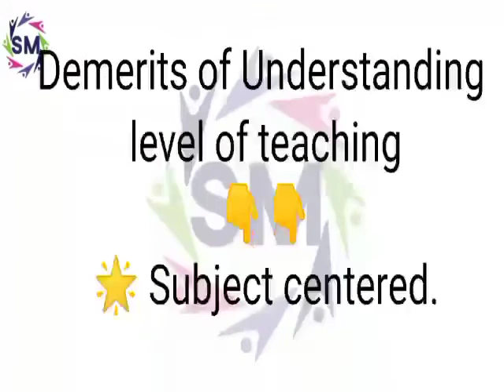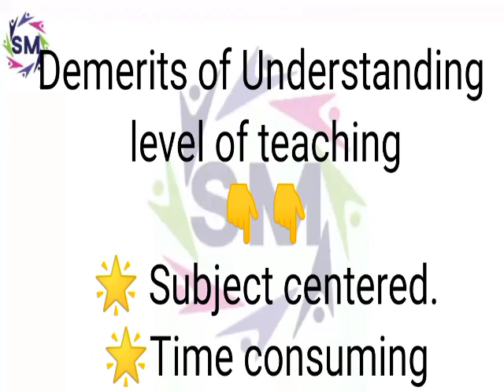Merits and demerits of understanding level of teaching